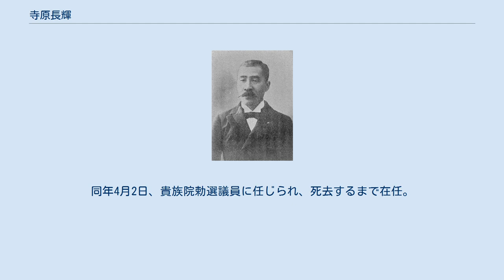寺原長輝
寺原長輝 寺原 長輝（てらはら おさてる / ながてる、1855年3月2日（安政2年1月14日）- 1912年（大正元年）12月23日）は、日本の内務官僚、政治家。
官選県知事、貴族院勅選議員、錦鶏間祗候。
幼名・研輔。
一時、園田家の養子となる。
墓所は永平寺東京別院長谷寺。
 薩摩国伊佐郡大口郷（現：伊佐市）で、薩摩藩士・寺原用右衛門の三男として生まれる。
 1874年8月、陸軍省十五等出仕となり、台湾出兵収拾のため渡清した大久保利通に随行。
1875年3月、警視庁十四等出仕となる。
以後、少警部、中警部と昇進。
鹿児島で私学校生徒の暴発の危険性が伝えられ、1876年1月、同郷の同僚である高崎親章、中原尚雄ら20名と共に帰郷したが、私学校の生徒らに捕らえられ拷問を受けた。
同年3月10日、柳原前光勅使により救出されたが、九州臨時裁判所の審理を受け、同年12月に無罪判決が出された。
以後、権大警部、大警部、沖縄県二等警部、二等警視属、五等警視兼二等警察使、内局第二課長、四等警視兼一等警察使などを歴任。
 1884年3月、内務省御用掛・警保局勤務となる。
以後、警保局第二部保安課長、内務権少書記官、警保局次長、内務省参事官を歴任。
1888年5月、行政学研究のためドイツに留学し、1891年3月に帰国した。
 1891年8月、滋賀県書記官に就任。
1896年11月、内務省警保局長に登用された。
1897年8月、監獄局長を兼務。
1898年1月、第3次伊藤内閣成立に伴い警保局長を退任。
 1899年2月、奈良県知事として復帰。
以後、茨城県知事、福岡県知事を歴任。
1912年3月、福岡県知事を休職し翌月に退官。
同年4月2日、貴族院勅選議員に任じられ、死去するまで在任。
1912年9月4日、錦鶏間祗候となる。